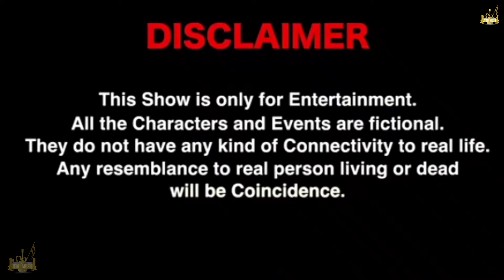😂 बाप का माल 😂 (Baap Ka Maal) Vishal Thakur | Sonu | New Haryanvi Comedy Video | Vishal Jyoti Music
VD & DT Brother'S & Vishal Jyoti Music Present's New Haryanvi Comedy Video 2022 "Baap Ka Maal (बाप का माल) "Story Writer & Director By Vishal Thakur Mustapur.

Created By -:  Vishal Thakur

Tital -: Baap Ka Maal (बाप का माल)
Actor & Kalakar  -: Vishal Thakur & Sonu Kalyan, Manish Thakur
Story & Dialogue Writer -: Vishal Thakur Mustapur (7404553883)
Director -: Vishal Thakur
DOP -: Dev Thakur
Edit -: Vishal Thakur
Production Manager -: Dev Thakur
Producer -: Vishal Thakur & Dev Thakur
Production House -: Vishal Jyoti Music
Label -: VISHAL JYOTI MUSIC
Thumbnail By -: Vishal Thakur
SPL Thanks -: Babbar Singh Thakur & Ram Kumar ji

©COPYRIGHT -: VISHAL JYOTI MUSIC

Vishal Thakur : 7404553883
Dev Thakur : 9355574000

Haryanvi Best funny comedy video,
Haryanvi Entertainment comedy
Vishal Thakur Hindi comedy,
Haryanvi Indian comedy video,
Haryanvi Silant Baba comedy video,
Haryanvi Laughing comedy,
Haryanvi Just for Fun Haryanvi Desi video,
Haryanvi Masti comedy video,
Haryanvi Amazing comedy video,
Haryanvi Bindass Comedy
Haryanvi Bindas fun,
Kunba dharme ka episodes
Kunba dharme ka
Kunba dharme ka all episodes

KALA CHALA SASURAL Bawali Ka Byah  new haryanvi comedy 2021 kale ki family comedy
kale ki family new part Haryanvi Comedy films